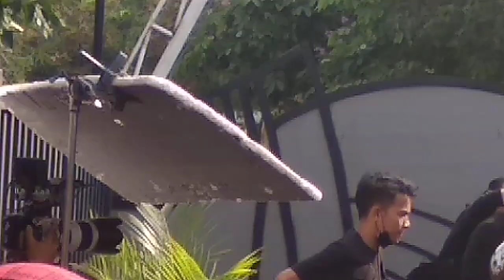Lihat Syuting sinetron BADAI PASTI BERLALU Di IPC | Michelle Ziuidith, Caesar Hito, Stefan William.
gak sengaja lihat syuting sinetron badai pasti berlalu di IPC gAdog Ciawi pandan Sari

terima kasih!!

semoga menghibur.